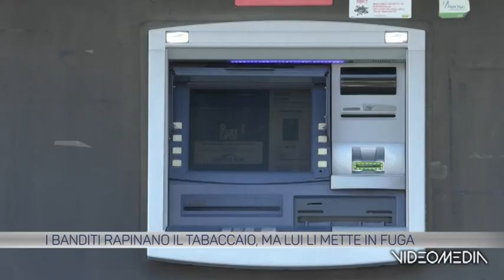TABACCAIO CORNEDO RAPINATO_TGTVAS_20231114